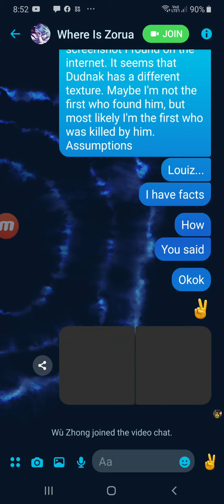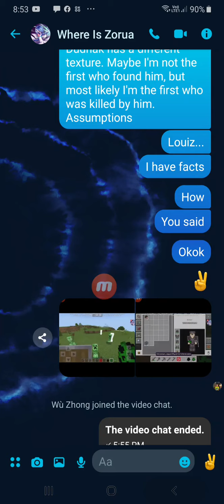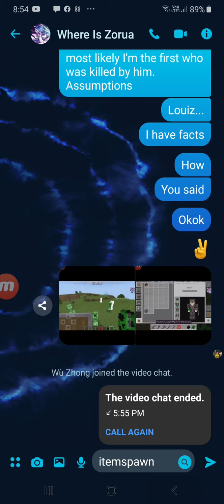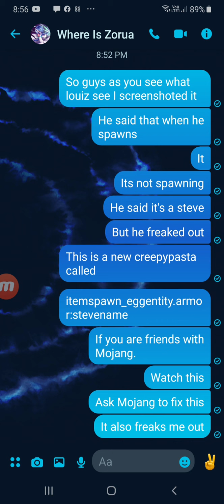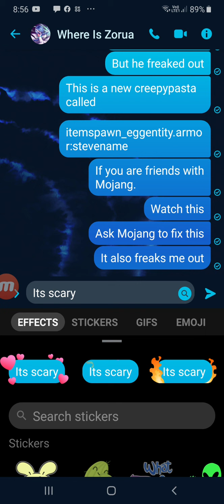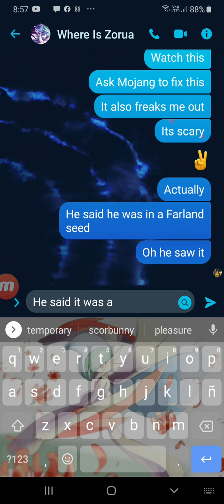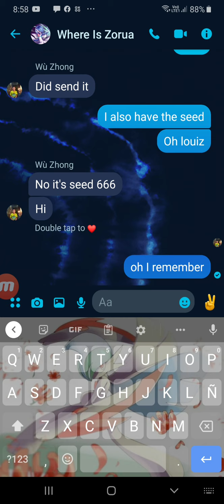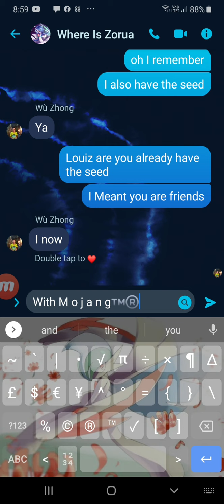Minecraft Creepypasta : itemspawn_eggentity.armor:stevename